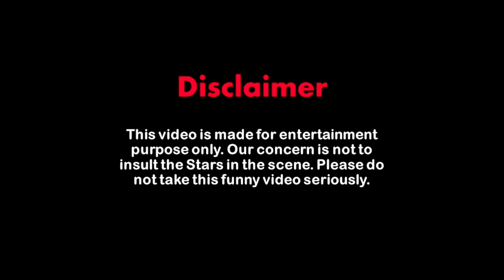बुड़बक के मेहरारू गांव भर की भौजाई !! Bhojai of Burbak's Mehraru village, part 1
बुड़बक के मेहरारू गांव भर की भौजाई
Bhojai of Burbak's Mehraru village

manvsagr entertanment

funny video
funny videos
funny,funny fails video
2022 funny video
tui tui funny video
funny fails
funny vines
funny 2022
comedy videos
best funny videos 2021
funny moments